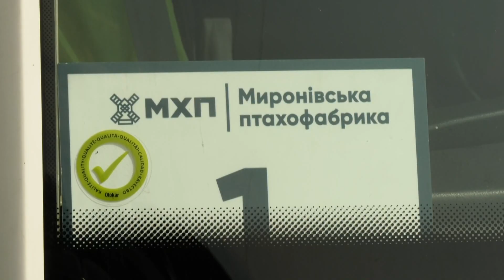На підприємстві МХП – Логістика працювати водієм все частіше влаштовуються жінки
На підприємстві МХП – Логістика працювати водієм все частіше влаштовуються жінки.  Водійки задоволені комфортними умовами та доброзичливим колективом. Керівництво ж очікує на нових кермувальниць на підприємстві. Обіцяють не лише робоче місце, але й професійний розвиток.